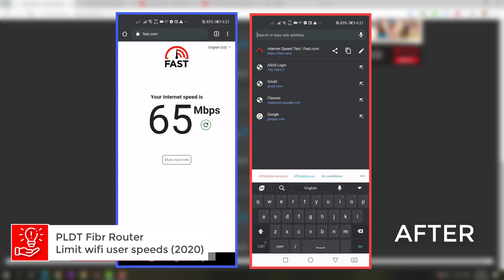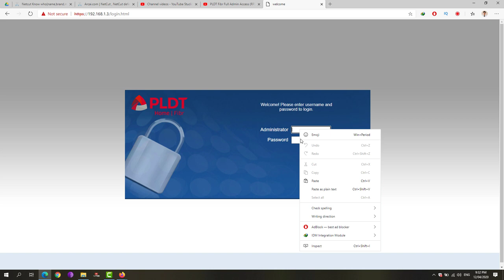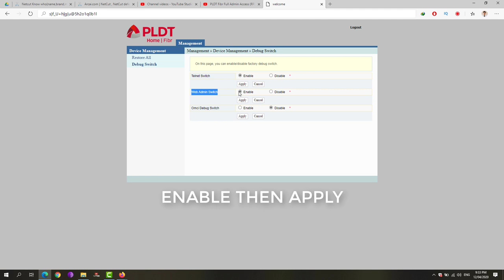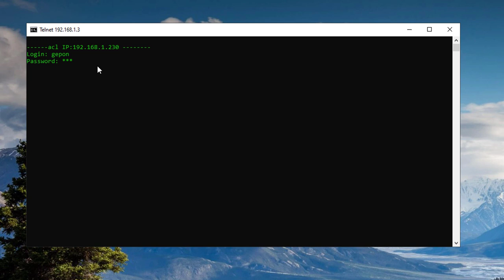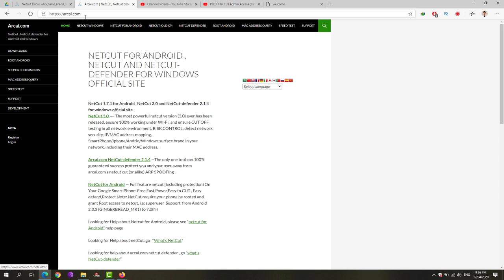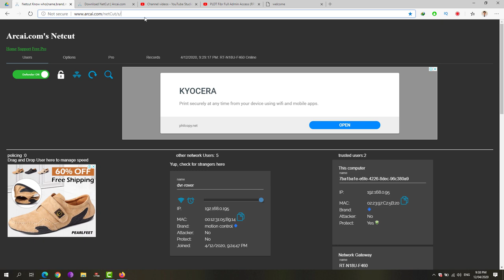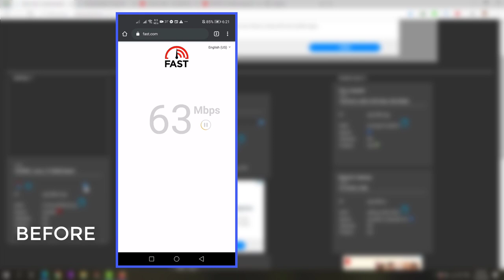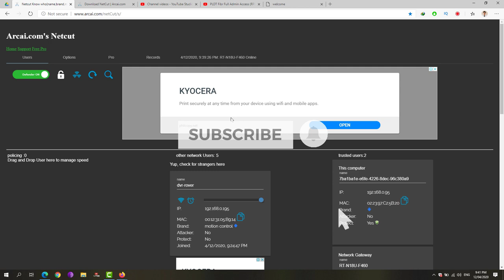How to limit wifi / lan users on PLDT Fibr Router (NO QOS)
In this video tutorial, I'll show you how to limit wifi / lan users connected on your PLDT Fibr Router without using QOS.

I made the tutorial as detailed and slow as possible so that everyone could catch up and follow since there are steps here that may be confusing to ordinary users.

That's it! Let me know if this tutorial was helpful and was easy to follow along.

Artist Name: The Spacies
Song Name: Heartbeat (Instrumental)
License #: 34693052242